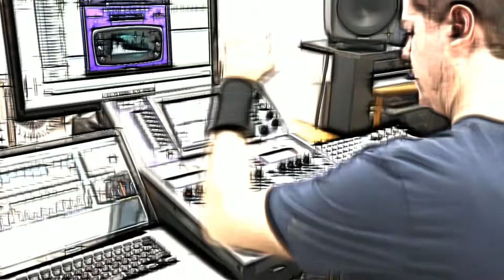Axel Wayn ft. Anthya - Step by Step (official video)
New York, NY (Top40 Charts) The multi-talented musician and producer known as Axel Wayn has released his latest single, an electronic dance track titled, "Step by Step (feat. Anthya)." The track has been published on the TuneAxademy music label. An upbeat, energetic and vivifying song, Wayn's "Step by Step" is one of the most exciting additions to the EDM repertoire in recent months.